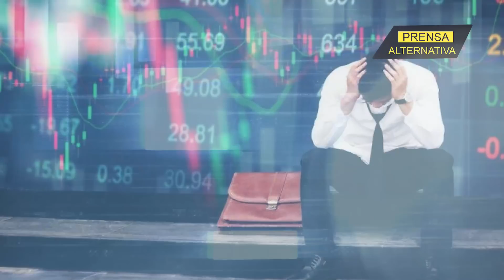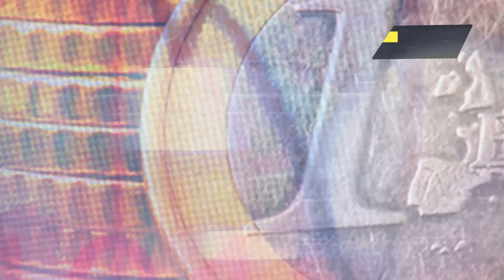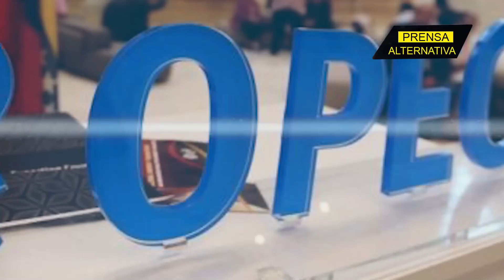El uso de la energía como elemento geopolítico!!!!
Las energías verdes, energías limpias, energía atómica y las del carbono e hidrocarburos comprenden un abanico de opciones hoy día. Conforme una se va imponiendo, la vista de las superpotencias se va posicionando en un país poseedor de la materia prima o recurso.

Director General: Juan José del Castillo
Jefe de Prensa: Enzo Anchante
Jefe de Producción Audivisual: Jimmy Paucar
Jefe de Turno: Mirelvis Gutiérrez
Investigador Asociado: Pedro Brito
Locución: Luis Mamani
Edición: José Luis Bolaños